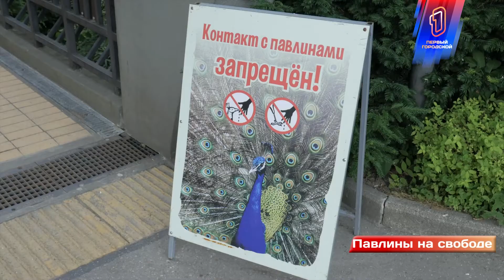Павлины на свободе. Калининградский зоопарк превратился в контактный.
В Калининградском зоопарке можно увидеть павлинов, спокойно гуляющих среди посетителей. Такая практика существует ежегодно. О том как себя вести с пернатыми на свободе в нашем следующем материале.